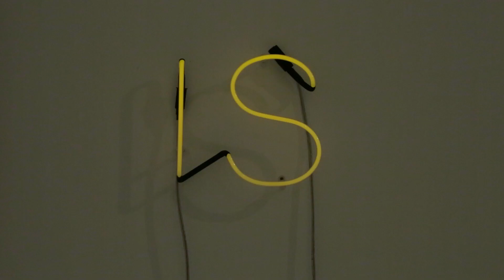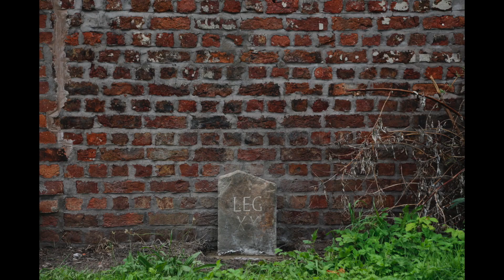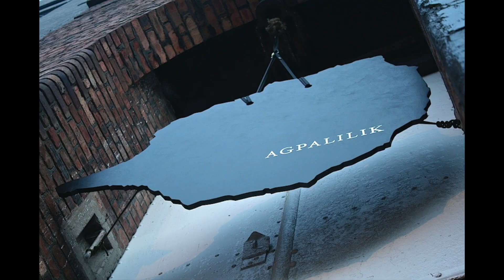Example Artworks ACENLPG 2022 Mgt O'Brien & J. Elcock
Works 1- 4 by Margaret O'Brien.
Please turn up volume. NB: Work 4 contains flash lighting.

Works 5 - 14 by John Elcock.
Still images.